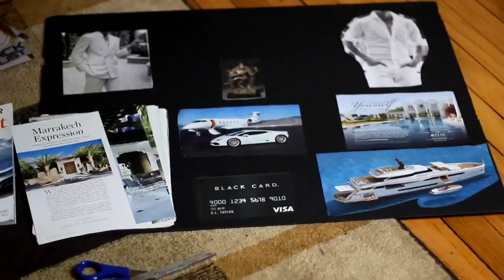Key Secret to Success (👀)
I'm working with people right now... It's time for us to come together and get money together like all those other cultures.

Together we are strong. Apart we are easily conquered.

Throw all that slave shit... Where we're fighting each other and talking wreckless to about each other... Throw all that out the window.

It's our time to rise up and be powerful... And we're only going to do that by merging together and doing BUSINESS.